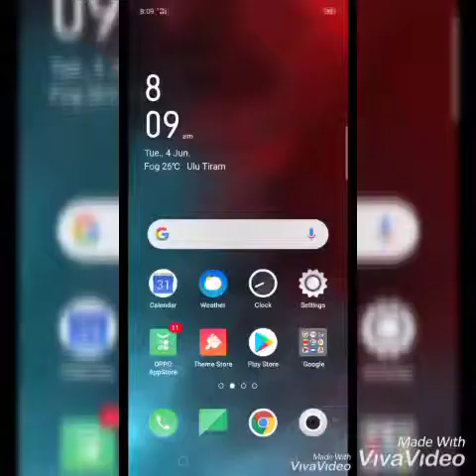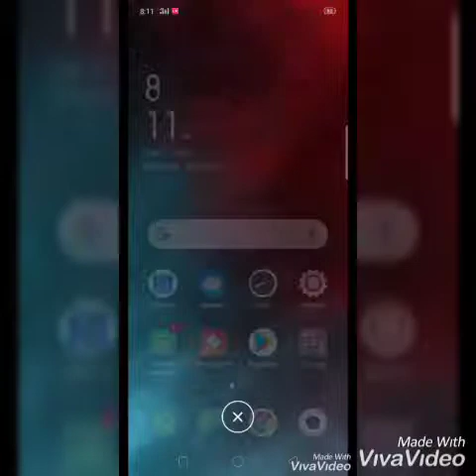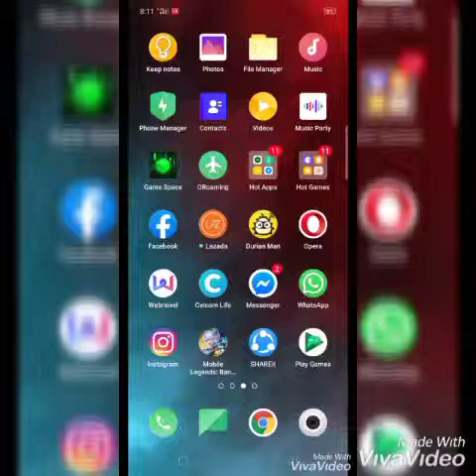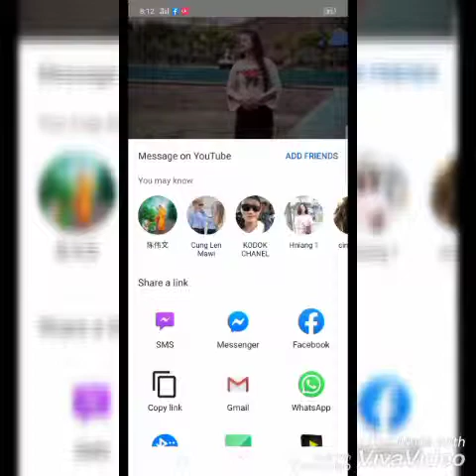Viva video2019/Hla khumh Ning dan